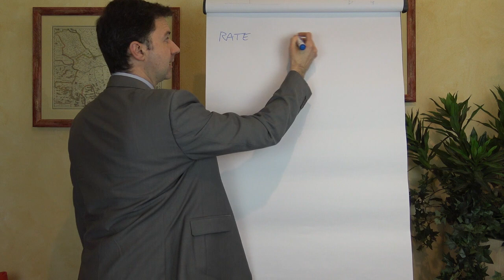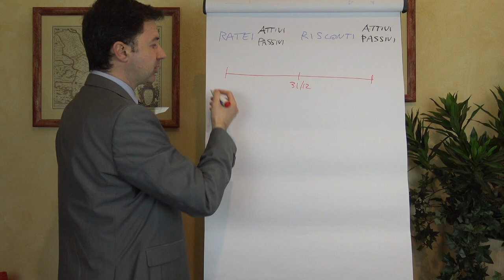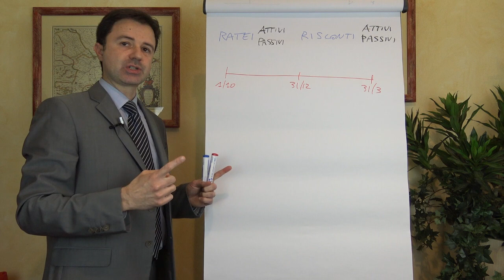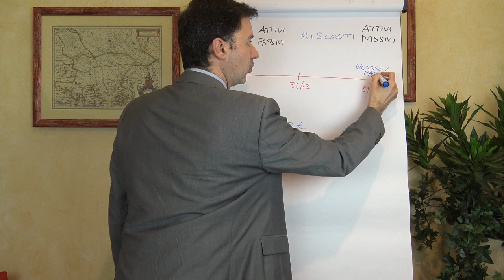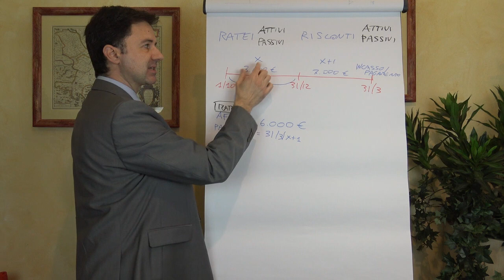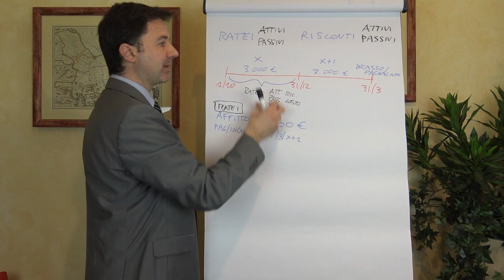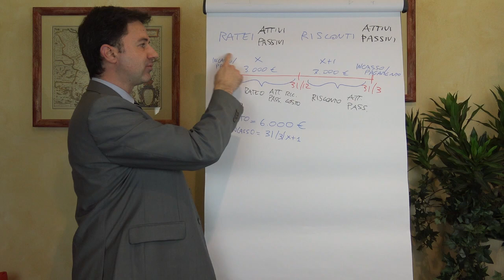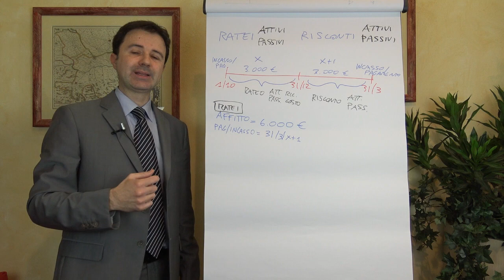Differenza tra Ratei e Risconti: vediamola insieme!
Differenza tra Ratei e Risconti: cosa sono e le differenze.
📚 Vuoi ricevere Gratis le prime 4 lezioni del Corso?

SCOPRI TUTTI I NOSTRI CORSI:

💡Vuoi davvero imparare la Contabilità? Scopri il Corso di Contabilità Replay

💡Vuoi conoscere tutti i segreti del bilancio? Scopri il Corso Analisi di Bilancio Power

💡Vuoi sapere tutto sul Modello 730? Scopri il Corso il Modello 730 dalla A alla Z

💡Vuoi sapere tutto sulle Paghe e Contributi? Scopri il corso Paghe & Contributi No problem

💡Vuoi provare la nostra Masterclass per 30 giorni a solo 1€?

COSA ASPETTI? INVESTI ORA NELLA TUA FORMAZIONE PROFESSIONALE!

Capitoli:
00:00:00 - Differenza tra ratei e risconti
00:01:15 - I rati e risconti: Definizione e differenza tra rateo attivo e passivo
00:03:33 - Calcolo dell'affitto
00:04:46 - Il concetto di Rateo nelle finanze
00:06:07 - Stanziamento e rateo attivo
00:07:09 - I rati vediamo i risconti
00:08:19 - Il riscontro attivo e passivo
00:09:20 - Rati e risconti nell'anno prossimo
00:10:04 - Link al corso di contabilità online